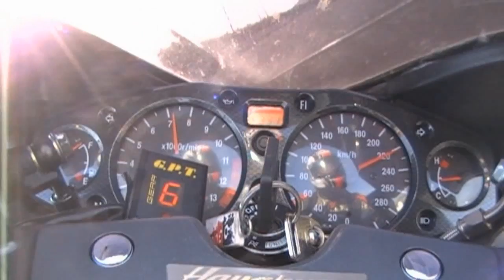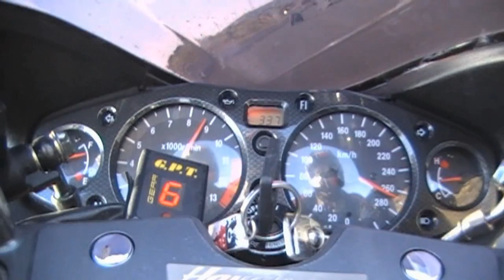Best Motorcycle Song Ever !!!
μικρα αποσπασματα απο βολτες μοναχικες αλλα και με παρεα, λιγες καφριλες με την ταχυτητα, απο εποχες που δεν υπηρχαν καλες action cameras και motovlogs...ενα μικρο αρχειο αναμνησεων.

(soundtrack)
Blindview-Silver Machines

BLINDVIEW-Silver Machines
I feel the heat, i'm in the wind,
going fast my only sin.
Fifth gear and i'm drawing near
to a place of shear abandon,
coz i'm only here for the ride,
for the ride.

Took a look at my bike today,
they like the look, it's here to stay,
chrome and steel on a set of wheels.
Venture forth in the midst of concrete,
leaning into a curve after which i arrive,

Thinking to myself it's good to be alive,
on a silver machine,
rolling like thunder on an open sea,

No one ahead of me, no one...

Don't care what people say,
as long as they 're not in my way,
Venture forth even though there 's peril,
throttle back as i reach top speed, top speed.

You 'll see what i mean...
for the ride.

no one ahead of me,
on my silver machine, on my silver machine,
on my silver, my silver machine!!!